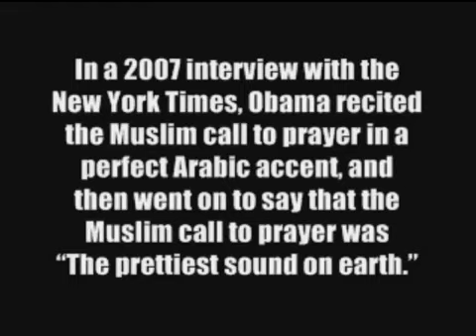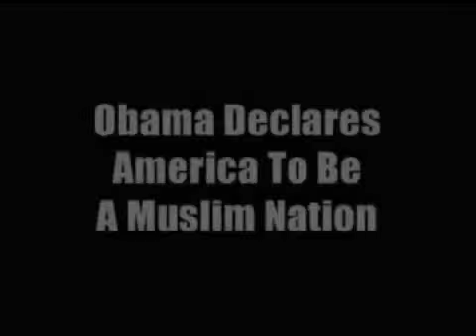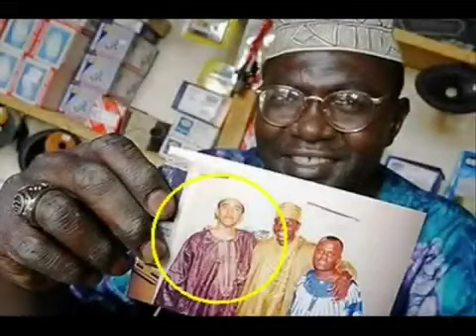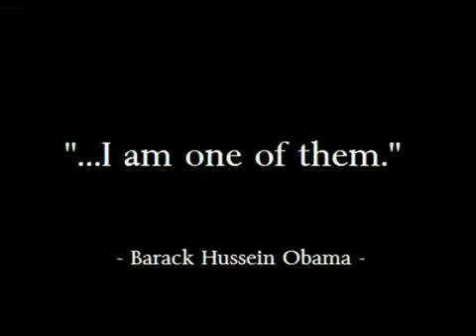Obama Admits He Is A Muslim [clipnabber.com].mp4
Obama Admits He Is A Muslim
FeelTheChangeMedia's Channel.What the BANKERS NATO doesnt want U to know about Gadaffi